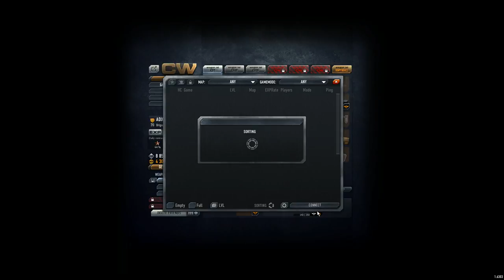ADXsniper 73: Killing 400 enemies (4/5)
Bronze contract n° 20: Kill 400 enemies. Part 4.